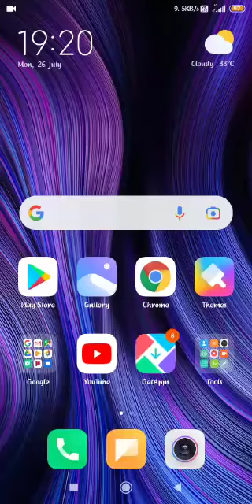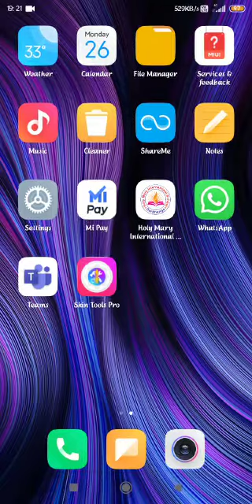Glitch in free fire 🔥 //